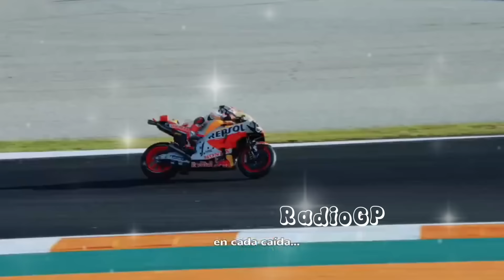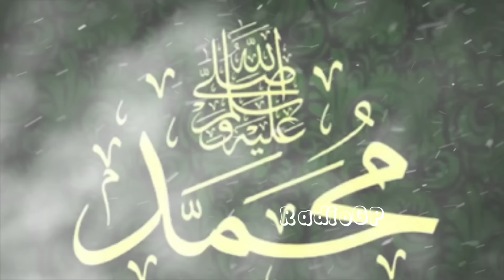HEBOH💥MARQUEZ BERPISAH, GIGI DALL'IGNAL ANCANG2 KE REPSOL HONDA DUCATI WAS WAS💥MOTOGP 2024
KABAR TERKINI MARC MARQUEZ🔥MOTOGP HARI INI SENIN 25 DESEMBER 2023🔥MOTOGP 2024

INGAT!

TERIMA KASIH.